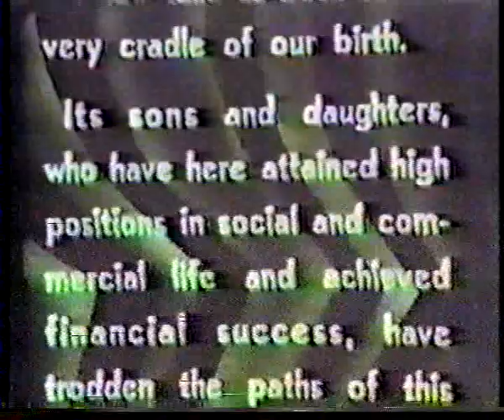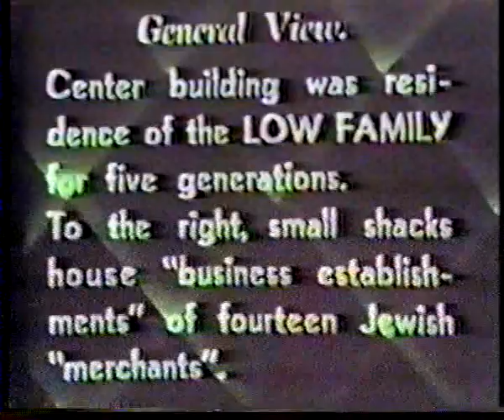SĘDZISZÓW MAŁOPOLSKI 1935 rok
Komentarz jest zbędny.